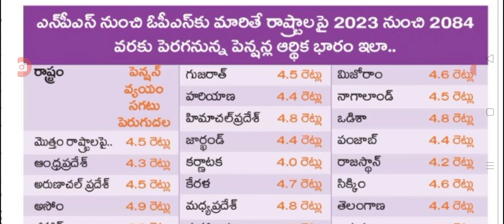ఉద్యోగులు కు బిగ్ షాక్ ఇచ్చిన ప్రభుత్వం bad news for employees in AP.